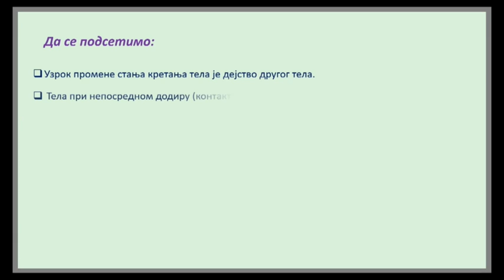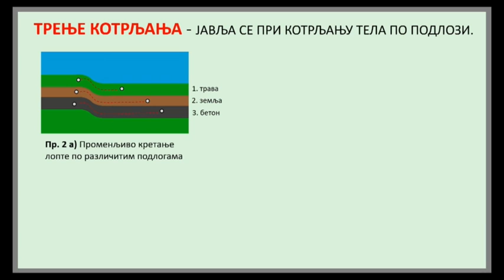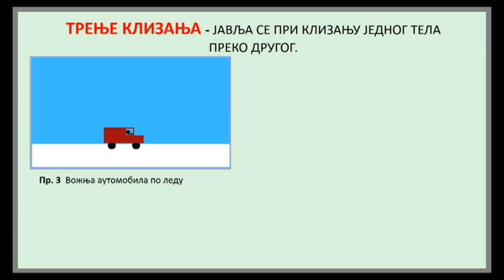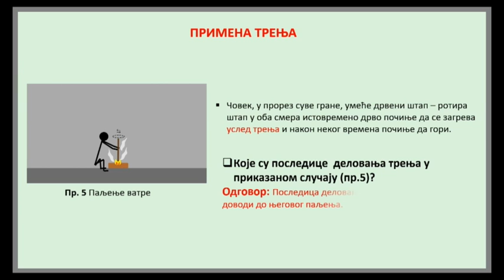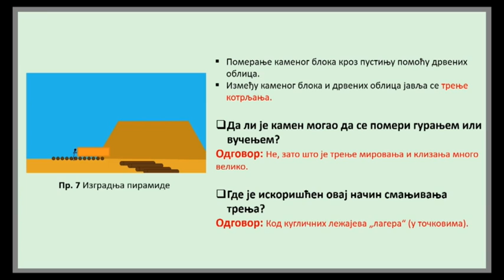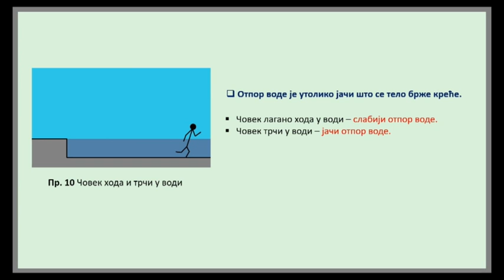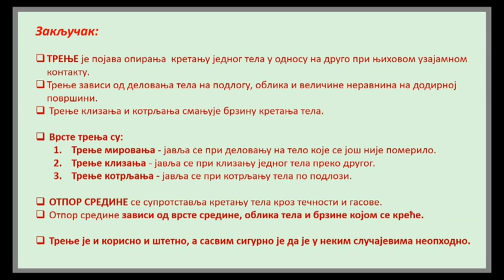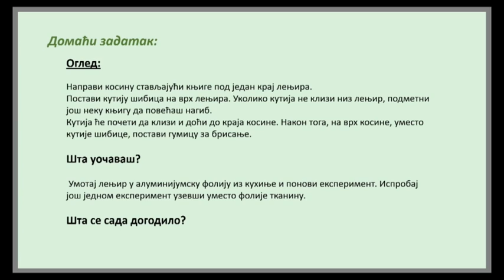ОШ6 – Физика, 19. час: Трење и отпор средине при релативном кретању тела у непосредном додиру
Предавач: Јасмина Каралић